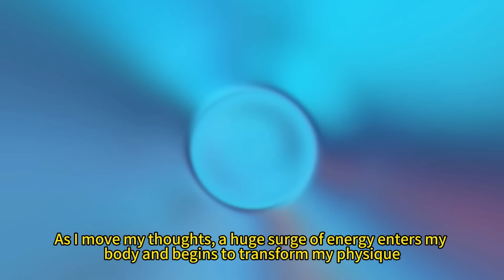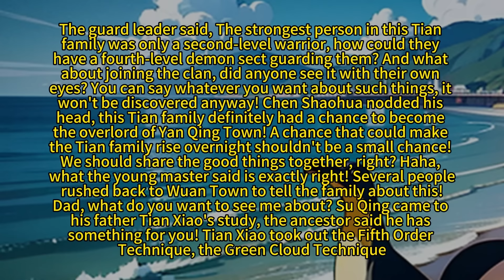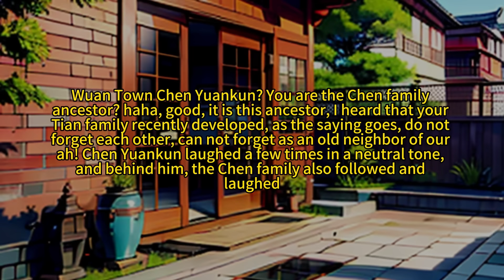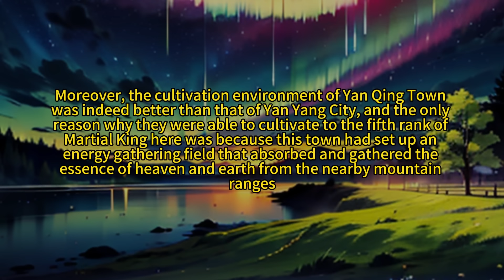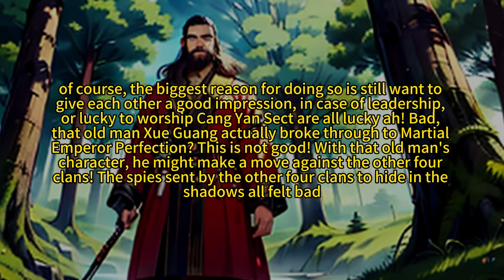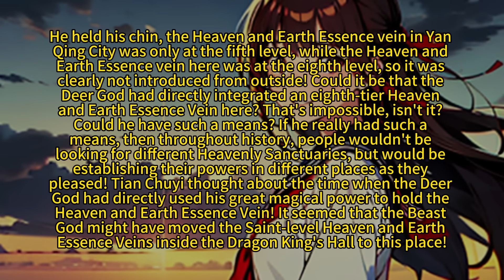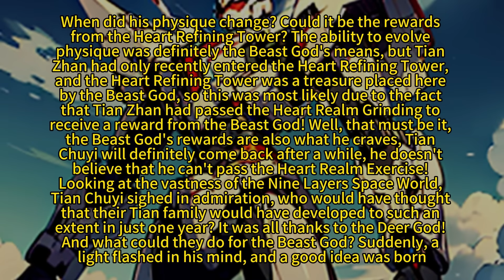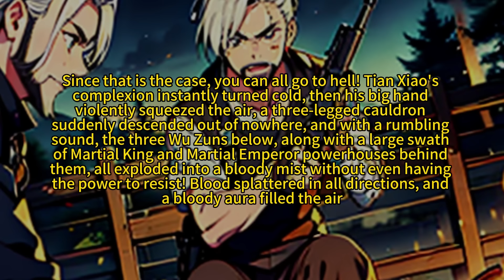When Dragon Abyss Appears, Divine Beings are Born, and the Human World Trembles! 丨Manhwa Recap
When Dragon Abyss Appears, Divine Beings are Born, and the Human World Trembles!